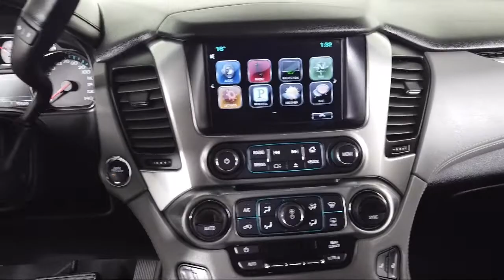2016 Chevrolet Tahoe LT Sport Utility Bozeman Belgrade Big Sky Livingston Butte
2016 Chevrolet Tahoe LT Sport Utility Stock Number: D05335 Vin:1GNSKBKC0GR163928.